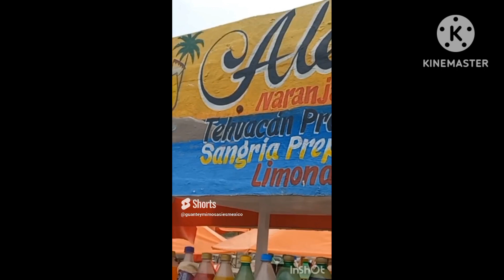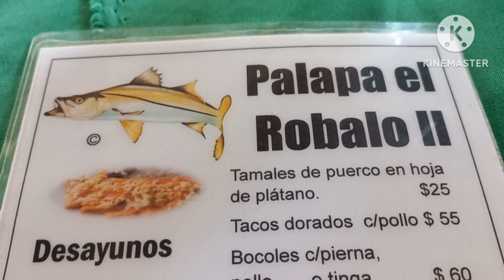Tecolutla comida y bebida recomendaciones Así es México con Guante y Mimosa ❤️😎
No nos alcanzaría una vida para mostrar todo lo hermoso de México , gracias por darse una vuelta a este su canal, ayúdanos a mejorar el contenido dejándonos tus comentarios

Aquí te compartimos algunos videos

Guante y Mimosa Sitios de Interés te invitamos a que visites estos canales

Caminatas y todo de Acapulco

Los mejores videos con dron